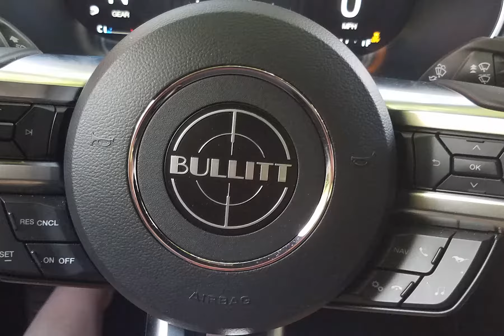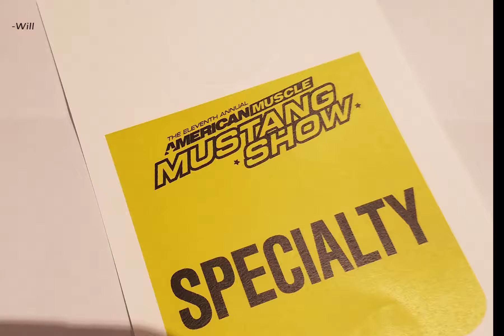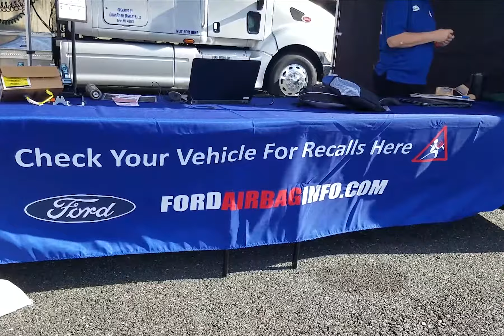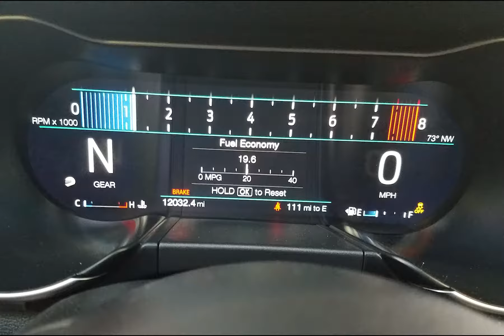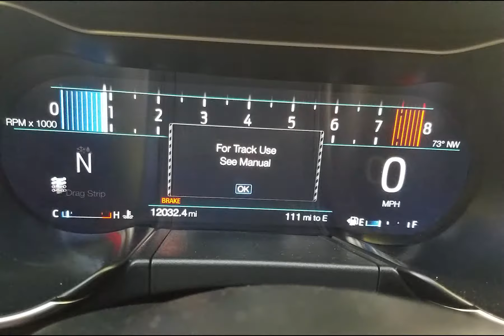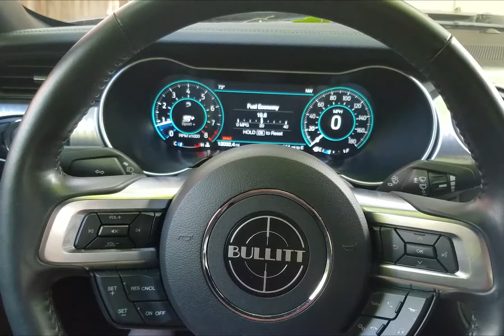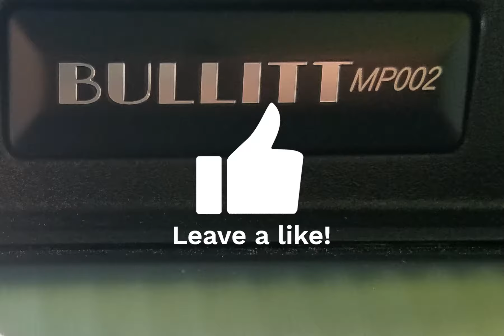2019 Queer4Cars Ford Mustang Bullitt and American Muscle Mustang Show 2019 1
Join us as we take a Ford Mustang, Bullitt MP002 to the 2019 American Muscle Mustang Show at Maple Grove Dragway in Pennsylvania.

Come learn more about the Mustang culture, the cars, and the people who love them. As well as the whip we had, Bullitt MP002.

For an under $60K price tag, this is a lot of fun car for the money.